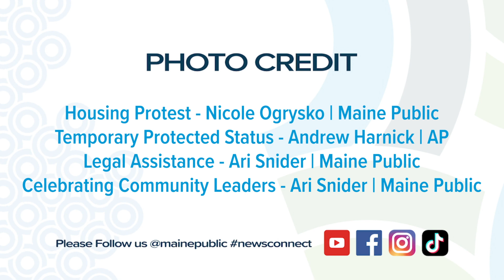Portuguese 9 22 23 Ep 123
Bem-vindo ao Maine Public News Connect!

Hoje é sexta-feira, 22 de setembro, e aqui estão as principais histórias da semana.

Apresentado por Tamara Antunes.

O Maine Public News Connect recebe as principais notícias todas as semanas transmitidas na Maine Public Radio, as traduz e distribui profissionalmente nos idiomas Francês, Espanhol, Português e Somali.

Esta série é parte de uma iniciativa mais ampla do Connecting Communities no Maine Public com o objetivo abrangente de tornar o Maine um estado mais forte, mais coeso e mais bem informado.

Ajude-nos a espalhar as notícias!
Você pode acessar esses vídeos de notícias traduzidos gratuitamente todas as semanas:

- Assistir às listas de reprodução do Maine Public News Connect no YouTube e no Facebook

- Seguindo @mainepublic no Facebook, Twitter e Instagram

Este projeto não teria sido possível sem a ajuda da Maine Immigrants 'Rights Coalition, e Presente Maine, bem como das comunidades Congolesas e Angolanas do Maine.

A Connect tem sido possível através de adeptos individuais, empresas e fundações de todo o Maine e pela Koo & Patricia Yuen, IDEXX, Maine Housing, CPort Credit Union, Sam L. Cohen, e Hannaford Supermarkets, organizações dedicadas a fazer a diferença no Maine.